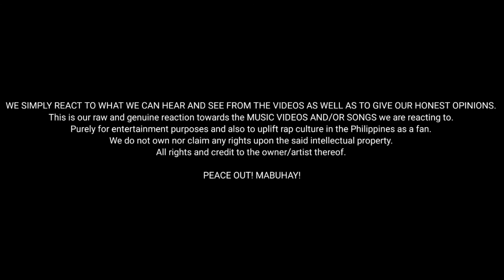UMIYAK KALANG part 1 & 2 (Still One) RCP BjProwel Beats | Reaction Video